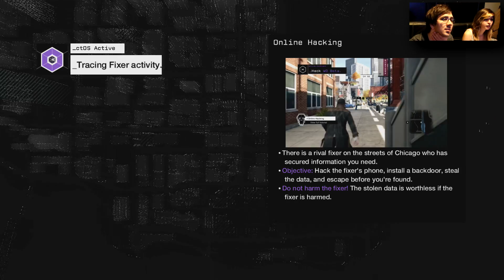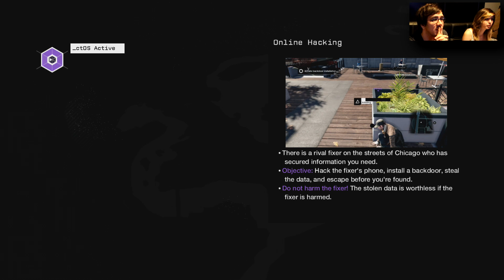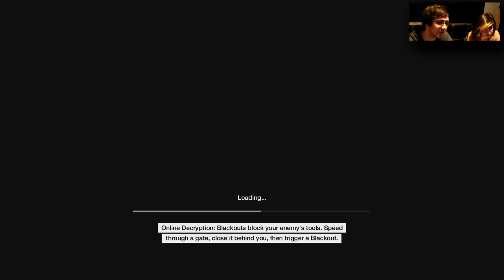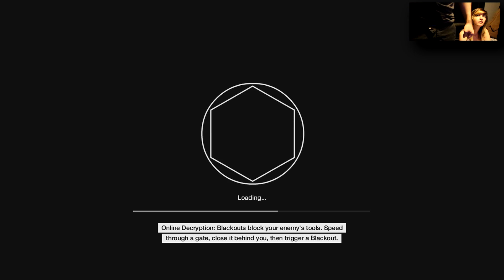Watch Dogs - If Only Hacking Was This Easy! (PART 5)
Part 5 of our Watch Dogs series! How to hack and more!

Thanks for the favorites, likes, and shares! It means the world to us. Also, thanks for accepting these videos for what they are.. us having fun and sharing it with the world.